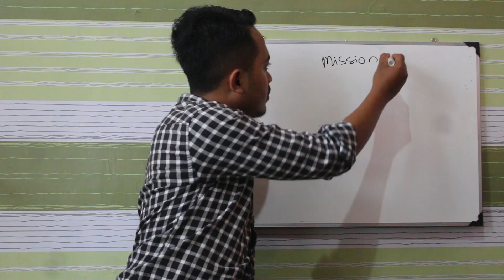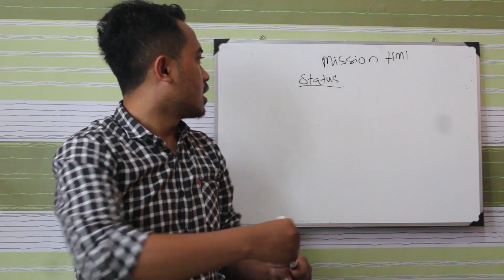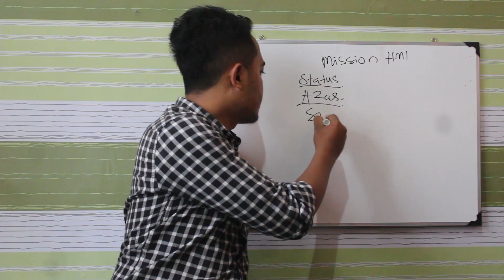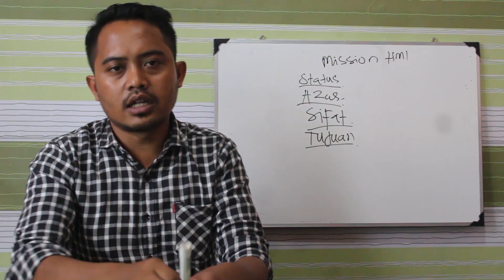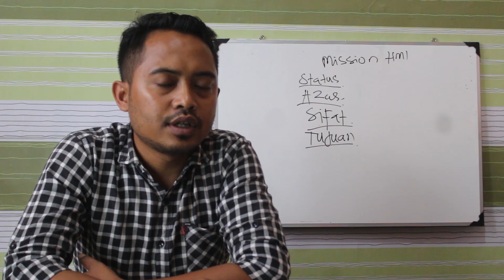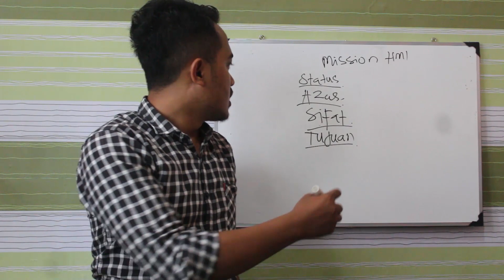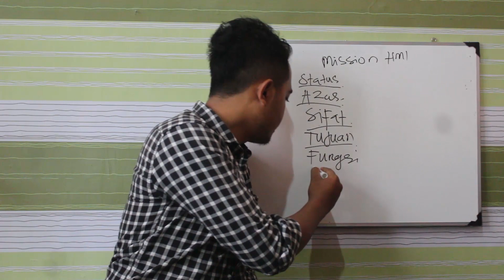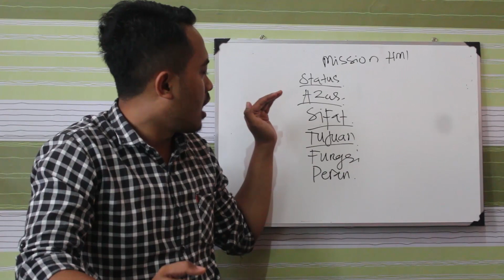Mission HMI Part I || Relevankah HMI Dengan Kondisi Bangsa Saat ini . . .? ||Tonton Sampai Habis !!!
Dunia bebas tanpa seragam, sedikit aturan, waktu libur lebih banyak, jauh dari orang tua, kehidupan kost yang semau gua.

Dari semua itu bukan dijadikan fasilitas untuk meningkatkan kualitas diri, justru malah menjadi semakin banyak waktu untuk maen games, travelling bergaya, adu gengsi.

Kehidupan baru dunia kampus yang penuh kebebasan tampaknya telah menutup mata mhasiswa terhadap kondisi sosial saat ini, dan membuat mereka lupa akan istilah yang disematkan kepada mereka seperti agen perubahan, sosial kontrol, dan stok pemimpin masa depan. Tinggal kita nilai saja, diri kita ada pada kelompok yang mana?

Masih relevankah HMI dengan kondisi bangsa saat ini?

Dengan begitu kawan kawan telah membantu Profetika Channel ini lebih baik, agar Profetika Channel ini bisa lebih banyak membuat dan mengupload konten video yang lebih bermanfaat lagi, dan jika kawan kawan ingin memberi kritik dan saran, silahkan tulis di kolom komentar atau bisa juga lewat akun media sosial yang tertera di bawah ini.

Akun Resmi Profetika Channel